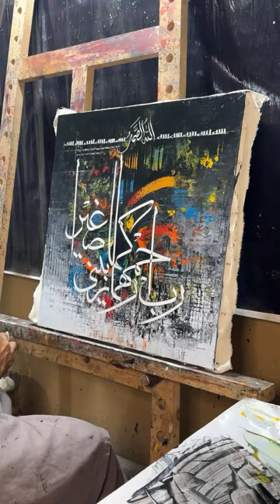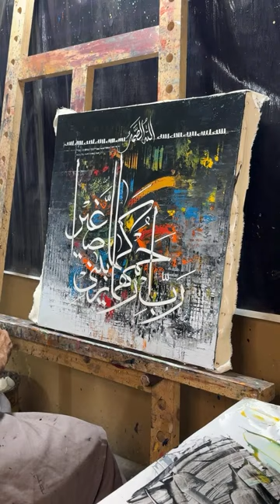Painting classes (Day 1)